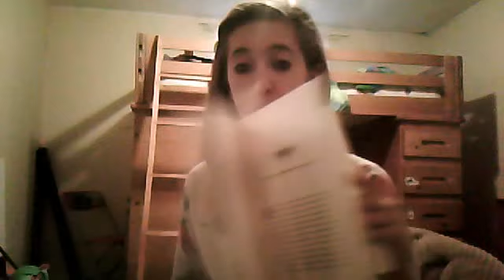accent TAG!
17shawtylover's webcam video December 18, 2011 10:53 AM